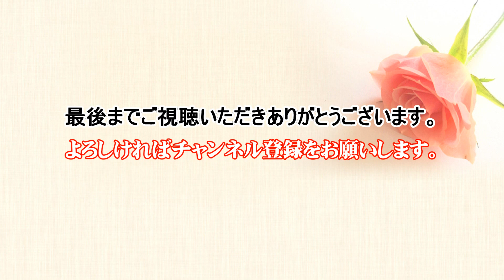ソウルマン～ヴィーナス～キッスは目にして｜Oldies（オールディーズ）LIVE／ケントス博多-JOKERS 【2021 リニューアルバージョン】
【収録曲】ソウルマン／Sam & Dave - Soul Man
ヴィーナス／Venus　ショッキング・ブルー
キッスは目にして

【ケントスファン必見！Oldies（オールディーズ）関連動画】

古いPCから抽出した、懐かしい映像です。
思い出のケントス博多！'50s '60s '70s '80s 懐かしいメロディー、オールディーズナンバー／ロカビリー～ロックンロール＆アメリカンポップスをJOKERSの素敵なLIVEでお楽しみください。

【リニューアル項目】
アスペクト比変更／SD （720px × 480px） → HD （1920px × 1080px）
音声レベル最適化
コントラスト.シャープネス他画像調整

ボーカル：ケントス博多 (JOKERS) Rhody & Chris & Cindy
【収録】2004年　山口県山陽小野田市

撮影・編集｜音絵箱（おとえばこ）　asaca編集長の3カメ撮影・編集です。No,933
オールディーズソングやヒーリングミュージックおよびジャズライブなどを中心にコンテンツ制作をしています。